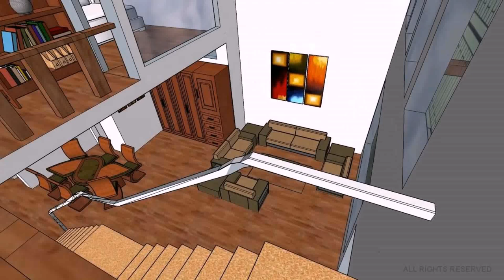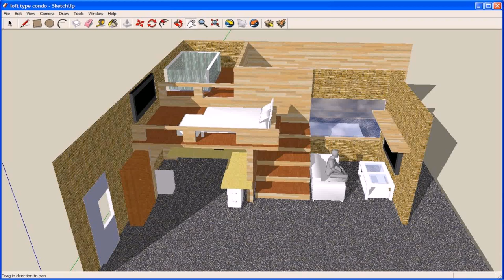Loft House Design In The Philippines (see description) (see description)